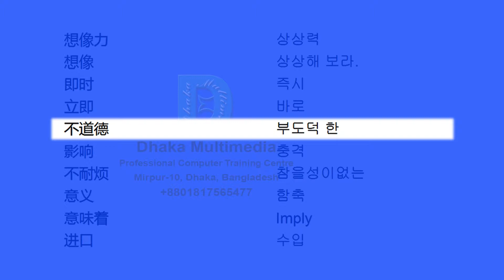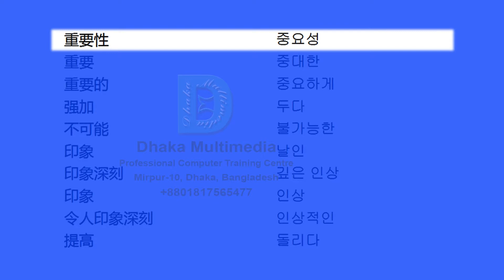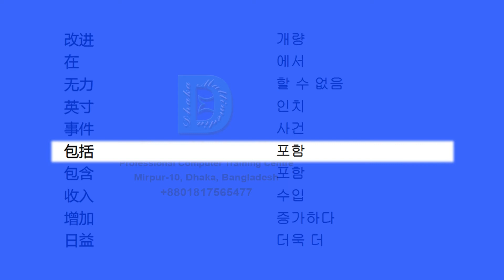Chinese to Korean | 1301-1350 Most Common Words in English | Words Starting With I